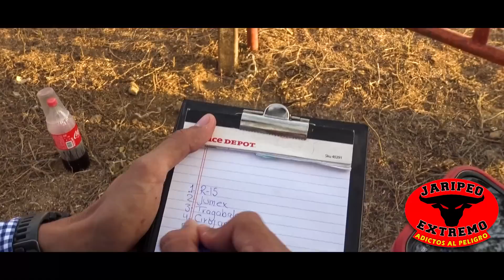TOROS IMPONENTES Y GRANDES LES TOCO MONTAR // Rancho Los Bukaneros En Alta Vista Nayarit